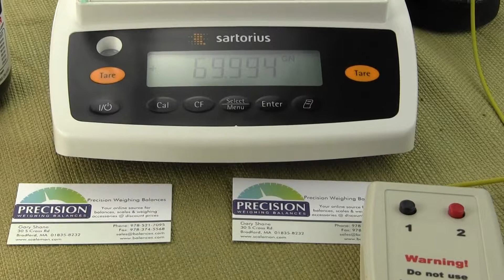Omega 2 Speed Powder Trickler drops 1 kernel of powder & balance weighs it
Omega 2 Speed Powder Trickler drops 1 kernel of powder & balance weighs it. Ammunition reloaders wanting to weigh powder to a kernel they need to purchase an analytical balance that increments in 0.002 grain divisions/graduations. That is two thousandth of a grain.

Watch how many kernel it takes for the RCBS10-10 mechanical beam scale to move verses how the Sartorius Entris64-1S weighs each individual kernel as the Omega Trickler dispenses each kernel.

The . Omega 2 Speed Powder Trickler from Daddy Products available and if you need any balance visit either of Precision Weighing Balances' website at either where you can buy the Entris64-1S.